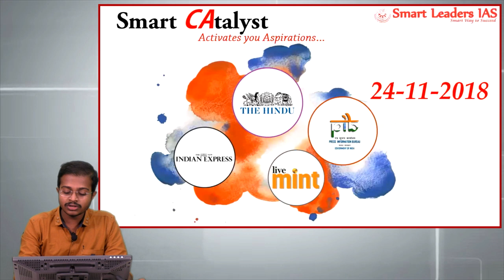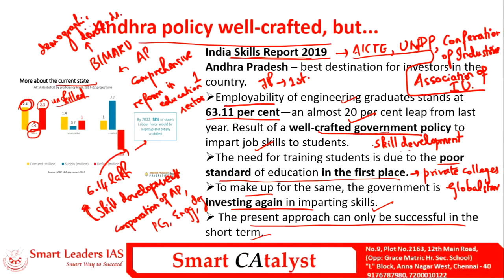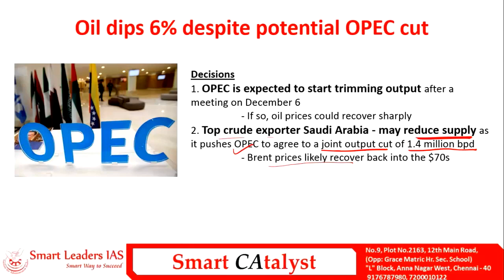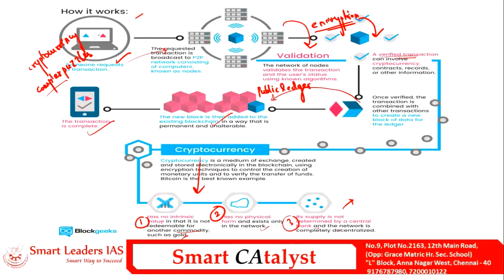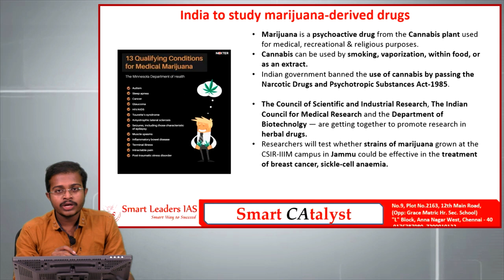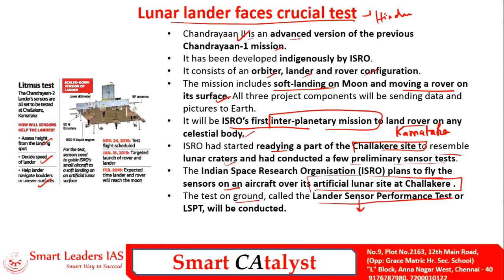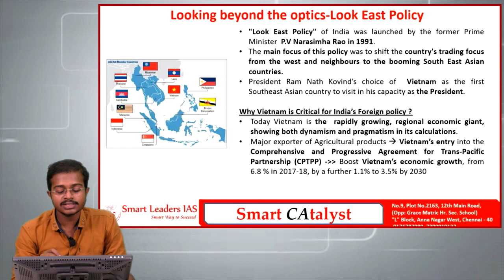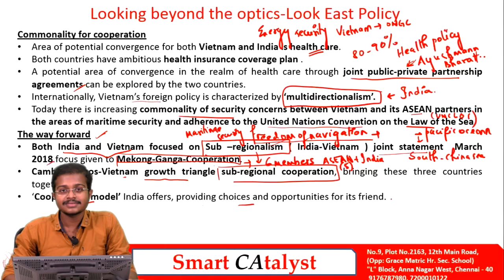Smart CAtalyst | 24.11.2018 | Smart Leaders IAS | Chennai